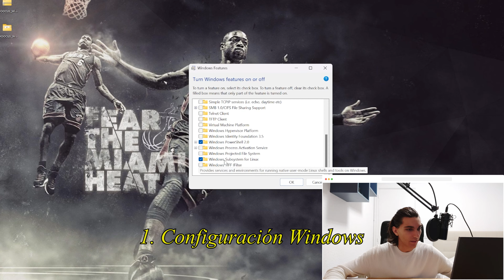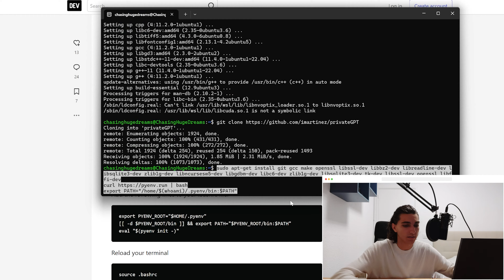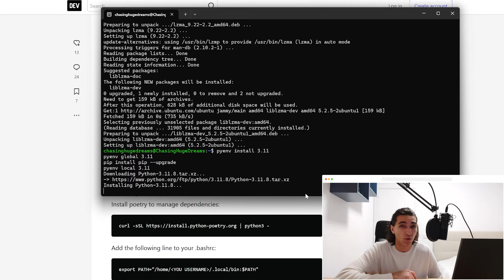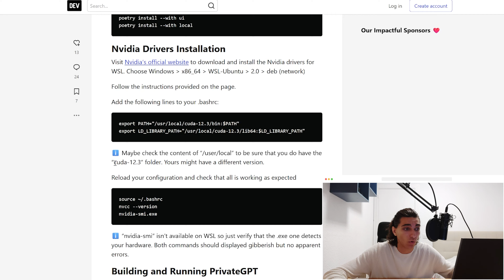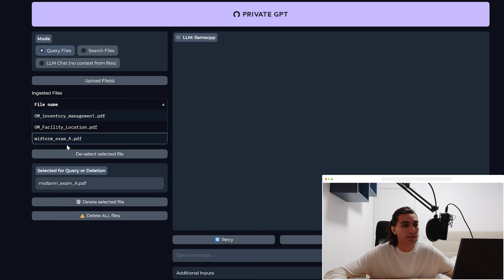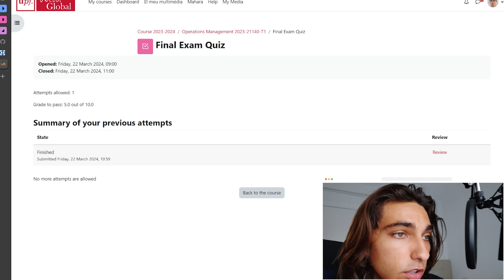Creo Mi Propia IA para APROBAR mi EXAMEN de la Uni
Estaba un poco travieso, no me apetecía estudiar y este fue el resultado: Creamos una Inteligencia Artificial (como el ChatGPT pero especializado) que se estudió mis apuntes (eran del profesor) y fue preparado para hacer él examen (no como otros). Aquí tenéis un resumen:
0:00 La Creación
0:06 Cómo me dió por hacerlo
0:19 Instalación de la IA Modelo Base
0:55 El problema y la SOLUCIÓN
1:15 Creación IA Propia
1:34 Prerequisitos
2:26 Instalación GPT privado
4:55 Entrenamiento IA con mis APUNTES
5:22 Funciona? Digo, me va a SALVAR?
5:50 Decepción?
6:16 1 día Después del Examen
6:56 Mi Gran Duda y la Vuestra También